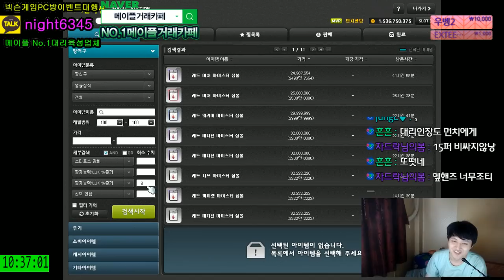팬텀 24회차 [ 7시간 ] 메소 .젬스톤. 물방울석 . 몬스터잡은숫자 [ 메이플스토리 먼치 ]